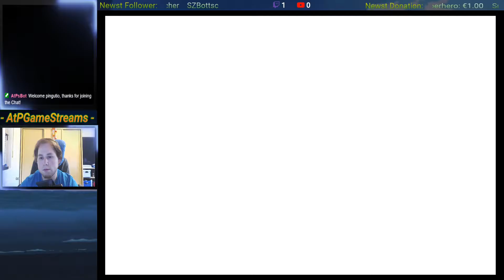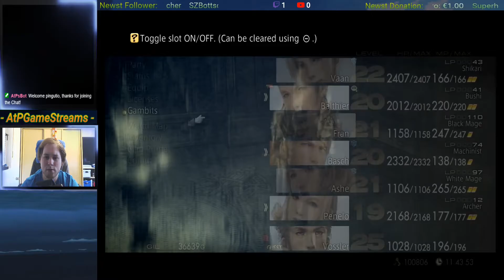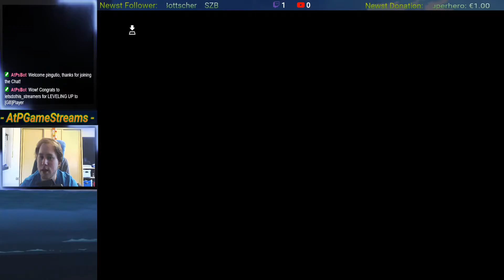Lets Play - Final Fantasy XII/12 - The Zodiac Age - Kings Grave and it`s Bosses! - Part 23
Hello everyone and welcome to another Part of the Final Fantasy 12 - The Zodiac, Gameplay!

goal claimed! We got to the Grave and get into a fight pretty fast. We need to be careful, since its a Flying Unit, so not all our characters can attak it. Lucky enough, we got our Quickenings to go. Further we need to fight walls?!

This is a really amazing game so go ahead and check it out for Switch/PC/PS4 etc.

Timestamps:
00:00 - 00:37 Intro
00:38 - 29:43 Gameplay
29:44 - 30:08 Outro

!! SOCIAL MEDIA !!